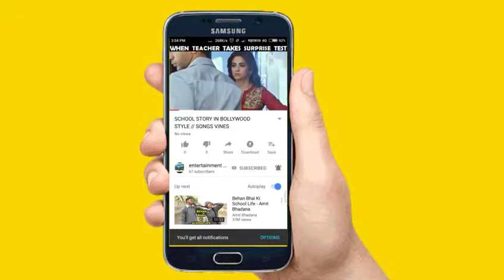Best song by sunita Williams || watch the full song